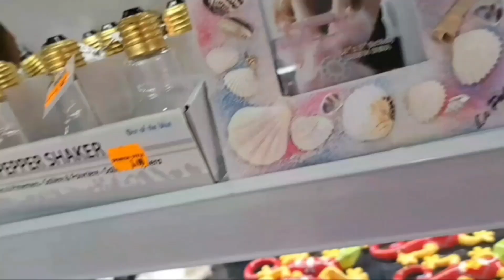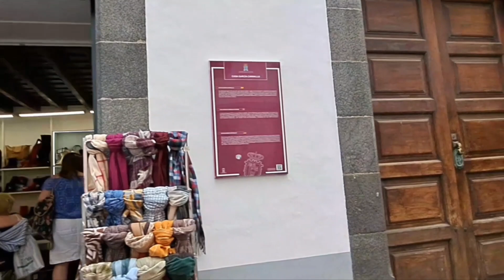#8 Santa Cruz de La Palma Shopping Centers & Restaurants travel adventure @mickeymix888#explore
The Best Santa Cruz de La Palma Shopping Centers, Stores and Restaurants.
Santa Cruz de La Palma is the capital of  La Palma, also known as Isla Bonita.